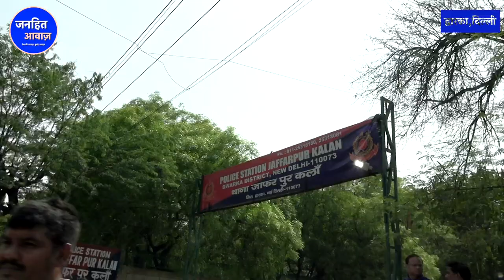दलित बेटी के साथ रेप कर हमेशा के लिए किया शांत, भीम आर्मी ने थाने का किया घेराव / BHIM ARMY |SANGITA